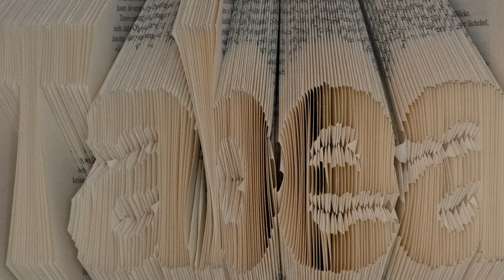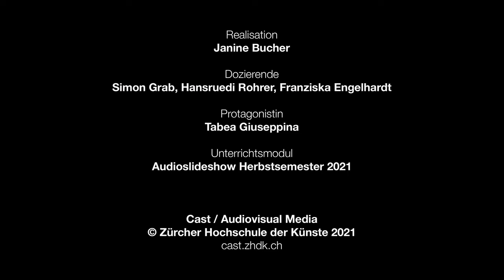«Verzerrte Körper» von Janine Bucher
Wenn sie in den Spiegel schaut, sieht sie Makel die sonst niemand sieht. Seit Jahren wird Tabeas Alltag von ihrer körperdysmorphen Störung bestimmt. Weil sie sich zu dick fühlte, hungerte sie sich bis in die Klinik. Noch heute quält sie ihre eigene falsche Wahrnehmung und lässt sie in Frage stellen: Werden diese Gedanken jemals verschwinden?